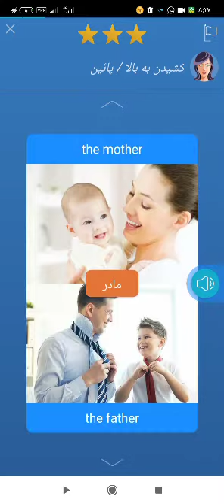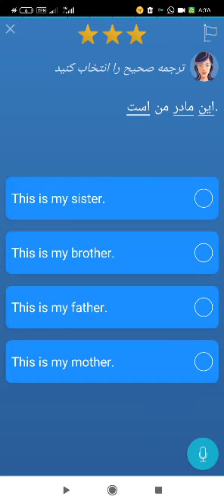Mondly Languages شروعی تازه جهت یادگیری زبانهای زنده ی دنیا...🥰✌